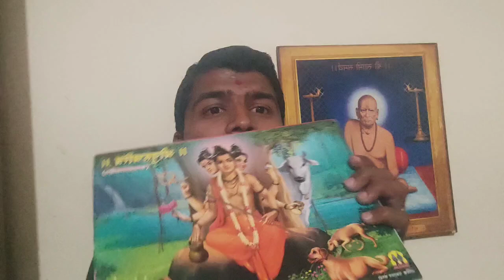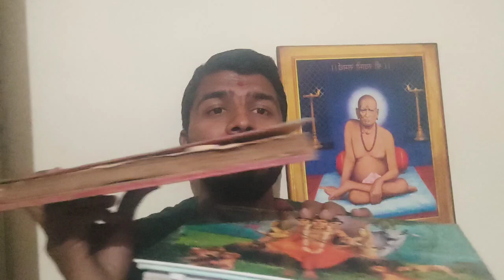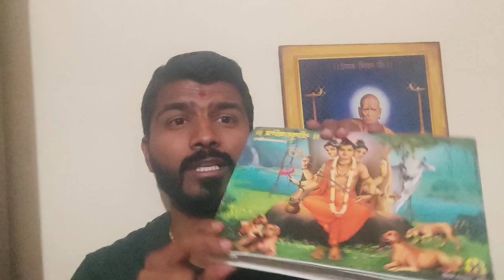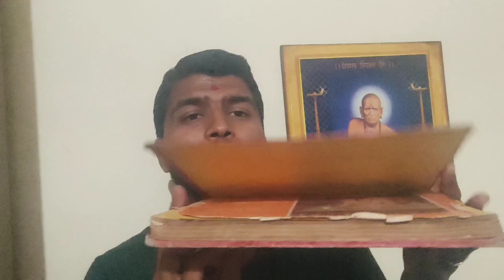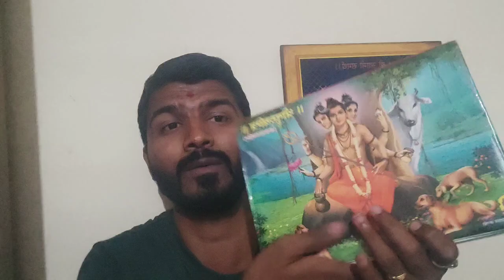महिलांनी पुरुषांनी कोणतेगुरुचरित्र पारायण करावे मुळ गुरुचरित्र आणि दिंडोरी प्रणित गुरुचरित्र फरक